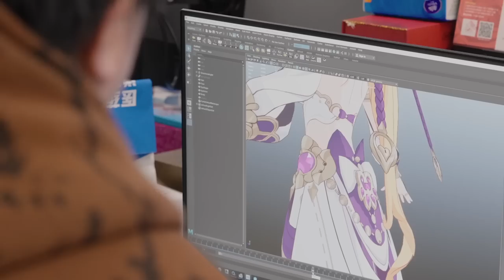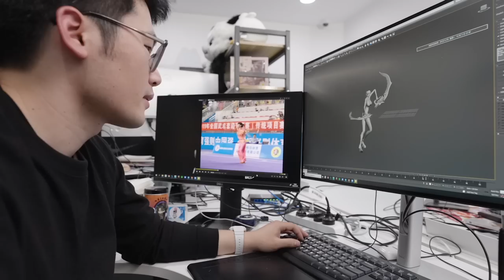Susannah Valkyrie Quicksand Battlesuit Preview - Honkai Impact 3rd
"With dazzling dance steps and wonderful fantasies, she runs on the path of completing missions like a happy little bear."

SP-rank battlesuit Susannah Valkyrie Quicksand will be playable in v6.5! Watch this video to learn her fundamentals!

Voice Artist:
Susannah: 林簌